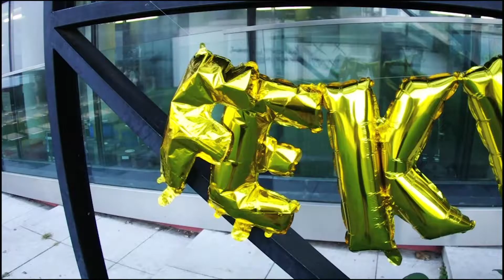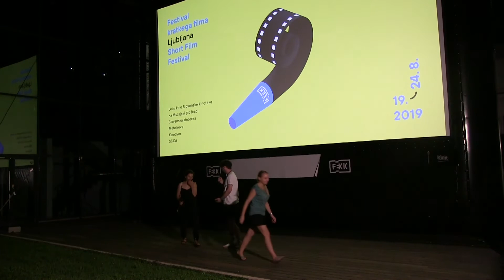FeKK 2019 - FeKK YU I.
Mednarodni tekmovalni program FeKK je ponudil izbor odličnih filmov, ki so jih ustvarili avtorji držav bivše Jugoslavije (Slovenija, Hrvaška, Črna Gora, Kosovo, Severna Makedonija, Srbija, Bosna in Hercegovina).

FeKK – mednarodni festival kratkega filma v Ljubljani je v svoji 5. ediciji predstavil več kot 150 kratkih filmov! Tekmovalni programi svežih filmov iz dežel bivše Jugoslavije, retrospektive uveljavljenih avtorjev, animacije, delavnice, predavanja, druženja, koncerti in veliko dobre stare zabave!
Works of authors from the countries of ex-Yugoslavia (Slovenia, Croatia, Bosnia and Herzegovina, Kosovo, North Macedonia, Serbia, Montenegro) are competing in the international FeKK competition program.

FeKK Ljubljana short film festival presented more than 150 shorts in its fifth edition! Competition programme of fresh films made in the countries of ex-Yugoslavia, retrospectives of proclaimed authors, animations, EFA shorts, workshops, lectures, hang outs, concerts and a lot of good old fun!

Video: Luksuz